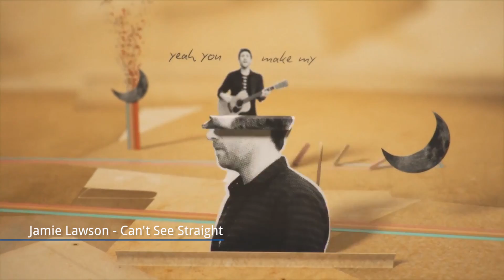WO IST ED SHEERAN? (Was Geht #39 August'17)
Was sind die coolsten neuen Musikvideos? Wer sind die Künstler der Stunde? Was waren die abgefahrensten YouTube Musiknews der Woche? Bleib immer auf dem Laufenden mit unserem neuen News Format „Was Geht?“ präsentiert von Vero.

Moderatorin